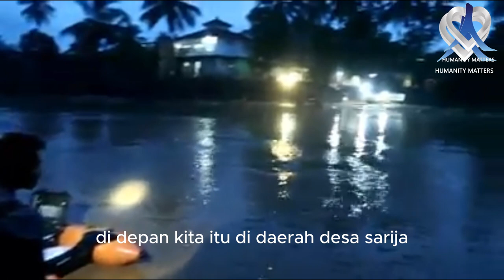BANTEN FLOOD 2020 - HUMANITY MATTERS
Di Kabupaten Lebak, Propinsi Banten, pada 1 Januari 2020 terjadi banjir bandang berdampak langsung pada 6 kecamatan, 30 jembatan hancur, 11 ribu pengungsi, 10 korban jiwa meninggal. Untuk itu maka Aquayana SG, Faith @ Work Singapore dan Sada Technology Indonesia bekerjasama memberikan bantuan hibah 4 mesin portable Suitcase Saver seri 500 kepada Masyarakat Kecamatan Sarija dan bogor yg terdampak langsung yang tinggal di sepanjang samping sungai Ciberang 4 mesin ini dapat menyedot air sungai yang berlumpur untuk menjadi air bersih siap minum dgn standar WHO dengan 1 mesin berkapasitas produksi air 500 liter per jam mengunakan 12 volt baterai portable.
Terimakasih saya ucapkan kepada Bpk Kapolda dan Wakapolda Banten, Kapolres Bpk. Andre Firman dan Wakapolres Lebak Bpk. Wendy dan Bogor, Polsek Lebak dan Bogor dalam hal ini selaku front terdepan penanggulangan Posko Banjir Lebak serta atas bantuan kordinasi cepat tanggap untuk membantu alat ini maksimal digunakan untuk kebutuhan korban banjir di Lebak Banten.
Terimakasih kami ucapkan kepada Bpk Hassan Ahmad dan Tim perwakilan Aquayana SG Stanley, Chung, Ong, serta Bpk Noor Huda Ismail perwakilan Faith @ Work Singapore.
Semoga bantuan ini berguna bagi warga lebak dan Bogor sekitarnya yang terisolir dari kebutuhan air bersih pasca bencana banjir bandang di tahun 2020 ini.